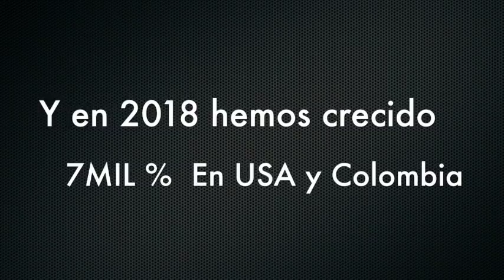Venezuela - Río Orinoco subió dos centímetros en últimas 24 horas - VPItv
El paseo Orinoco fue desalojado luego de que este martes se registrara un aumento de dos centímetros en el Río Orinoco para ubicarse en 18,34 metros sobre el nivel del mar. Una de las vecinas del lugar aseveró que confía en que pese a las precarias defensas, el río no se desbordará.